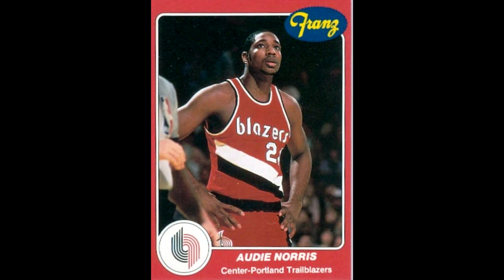The Handle Podcast - George Gervin Predicts Audie Norris Making the NBA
For my whole conversation with Audie Norris and more of his memories of scrimmaging with older brother Sylvester Norris find The Handle Podcast on iTunes or go to: